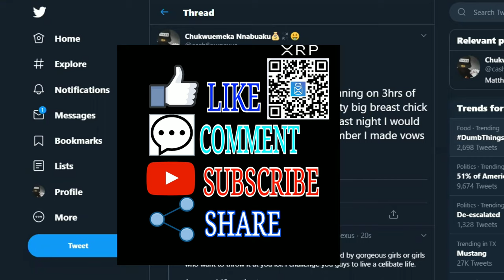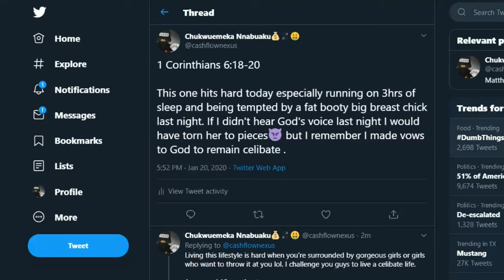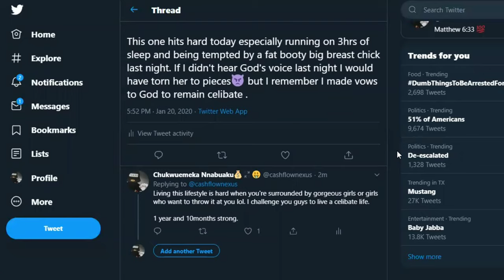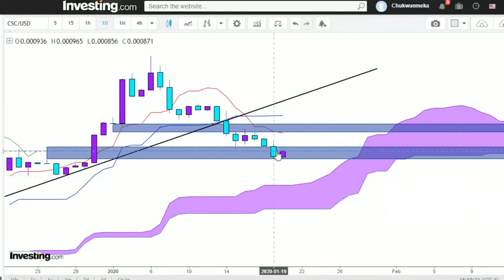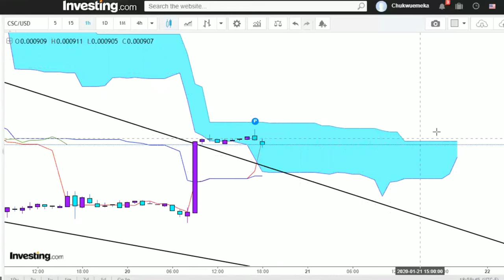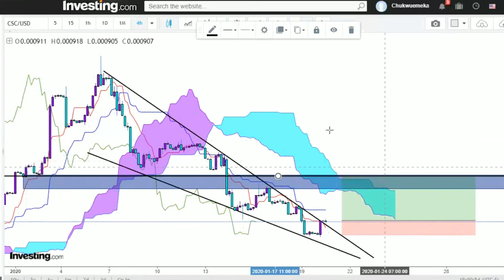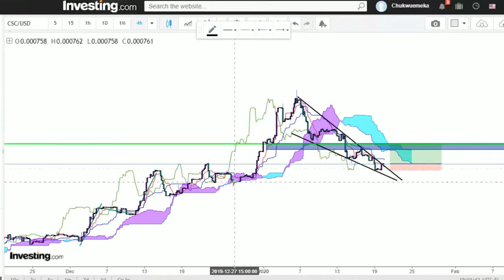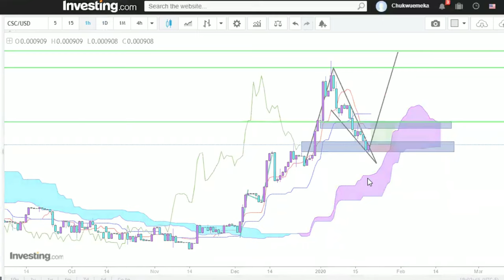CSC |Casino Coin Price Prediction| Technical Analysis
CSC |Casino Coin Price Prediction|

What's up everybody it's Cash Flow Nexus your favorite chart analyst back again giving you the latest and greatest updates on the financial markets looking at the charts and today we will be taking a closer look at CasinoCoin with Ichimoku Kinko Hyo.

Today we will be covering the following

1) Scripture/Message
3) Market Overview
4) CasinoCoin technical analysis

$Kachito8

🔹️XRP ADDRESS:
rw2ciyaNshpHe7bCHo4bRWq6pqqynnWKQg

🔸️ICHIMOKU VIDEOS🔸️

/licenses/...

C
CA
CAS
CASH
CASH F
CASH FL
CASH FLO
CASH FLOW
CASH FLOW
CASH FLO
CASH FL
CASH F
CASH
CAS
CA
C